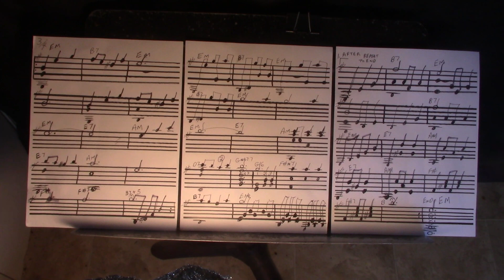MVI 0904 SUNRISE SUNSET NOTATION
This piece is in E minor with a very lovely 3/4 rhythm.